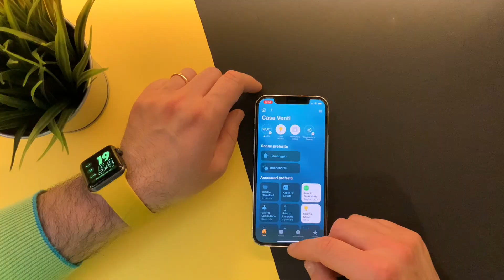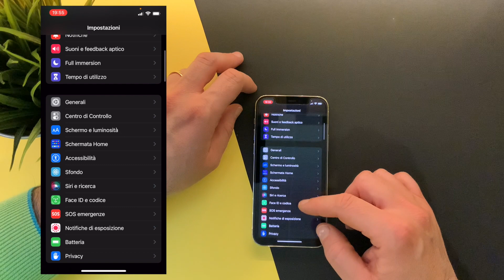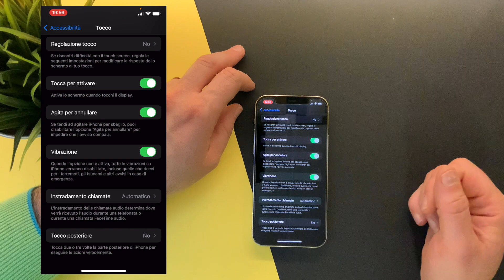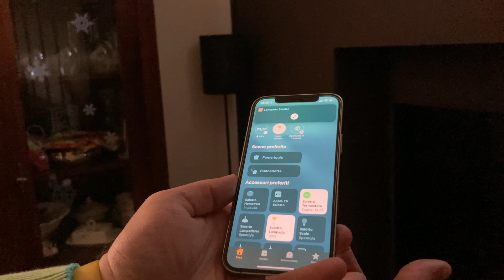Usare iPhone come pulsante rapido  HomeKit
Nel tutorial di oggi utilizziamo la funzione di "tocco posteriore" presente sui nostri iPhone per realizzare un pulsante di scelta rapido per la nostra casa demotica  HomeKit.

Questo canale partecipa al programma di affiliazione Amazon Services LLC, questo significa che se fate clic sui link e acquistate i prodotti recensiti, potrei ricevere una piccola commissione senza nessun costo aggiuntivo per voi. Grazie